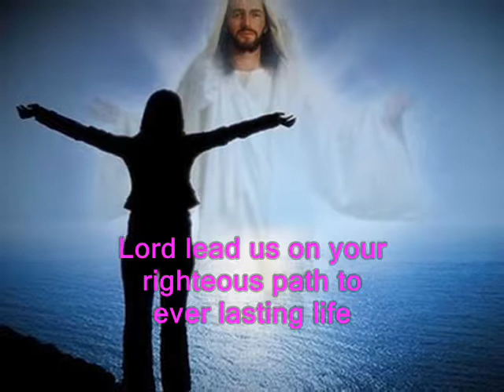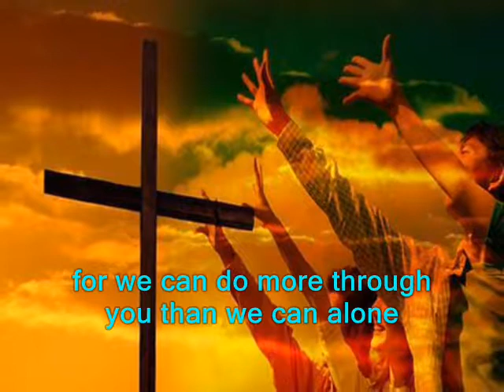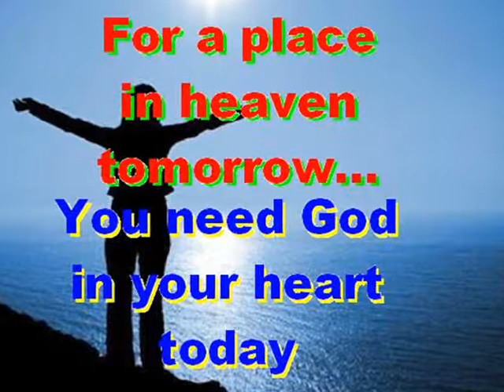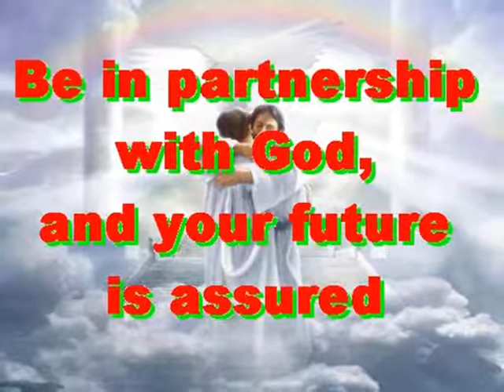#1388.1- Valleys And Mountains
Song # 1388.1 from Our Gospel In Song Collection by Col Johnston. A prayer of thanksgiving to our heavenly Father as we thank Him for our Lord Jesus, and His suffering for us on the cross. Strengthen us Lord as we travel through our valleys and mountains in our life. Help us Lord to stand firmly in our faith and live for you, even though we may suffer too. We thank you for the Gospel that tells us we will be saved through the death and resurrection of Jesus who died to take our punishment for us. Help us to live our transformed lives and to follow the righteous path to you until judgement day comes. Then we will share eternal life with you in heaven as you have promised, for all those who trust and follow our Lord Jesus Christ. Help us to honour and obey you in all that we say, and all that we do.
Thought for today: we were created to glorify God.
Thought for the future: a Christian’s inheritance is “for ever” guaranteed. Where will you spend your eternity?